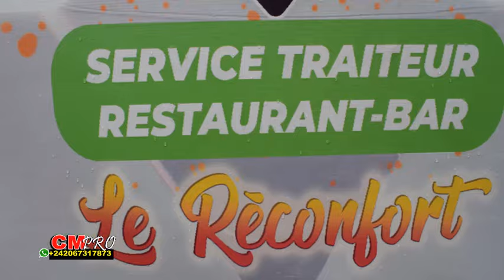INCROYABLE! enterré vivant, Maitre EBENDE revient à la vie après 2h, Brazzaville en ébullition